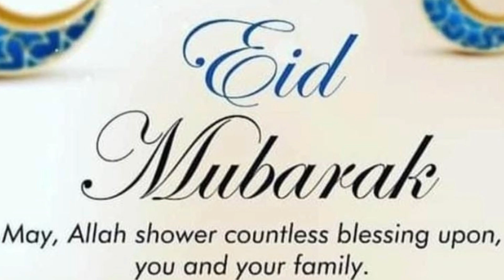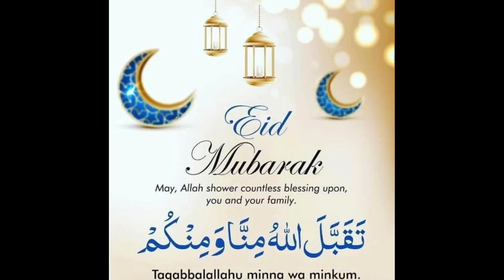Performing Umrah in Ramadan | Taif ki Zayarat step by step in Urdu | Umrah Vlogs | Miqat Taif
Assalam u Alaikum Warahmatullahi Wabarakatuh
How to Perform  Umrah from masjid miqat   please watch the complete video
Safar-e-Noor & Vlogs